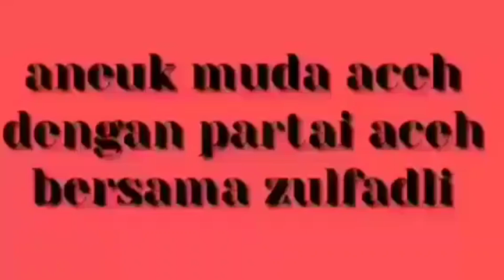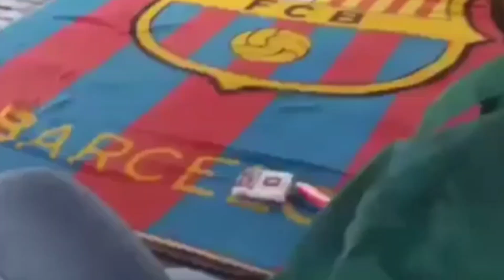panglima GAM tunjuk abang samalanga ketua parlemen Aceh